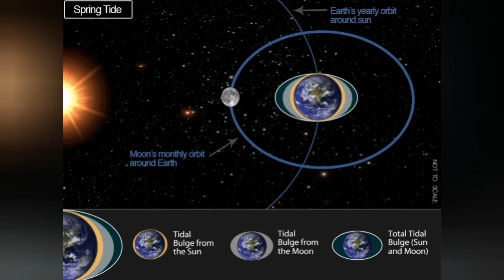Predicting Eruptions For Next Two Weeks/ Iceland Fagradalsfjall Geldingadalir Volcano